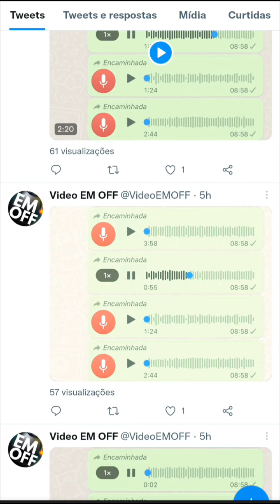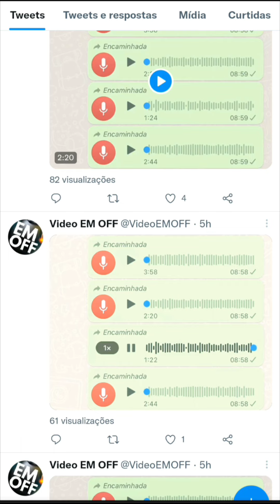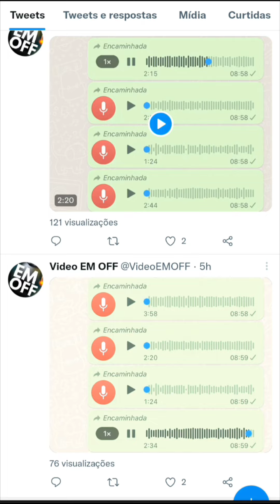Polêmica - áudio completo de Pamella Holanda para seu ex-assessor